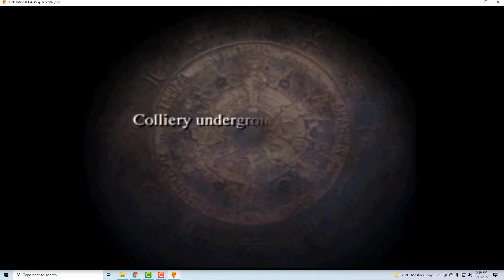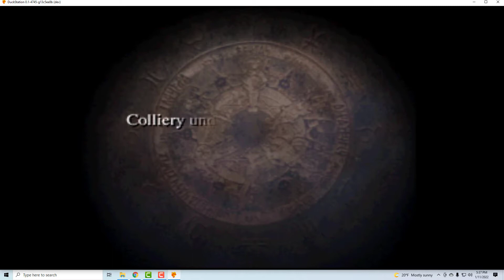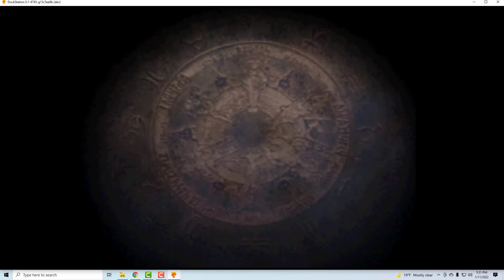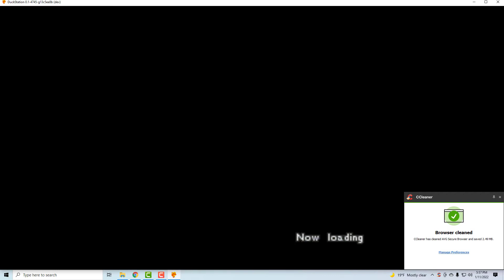Let's Play Final Fantasy Tactics Pt 42 - Recruiting Of Beowulf,Reis And Worker 8.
We continue with our sidequests and recruit the Temple Knight Beowulf,the Holy Dragon Reis and the Steel Giant Worker 8.